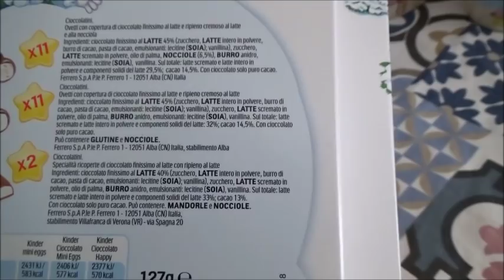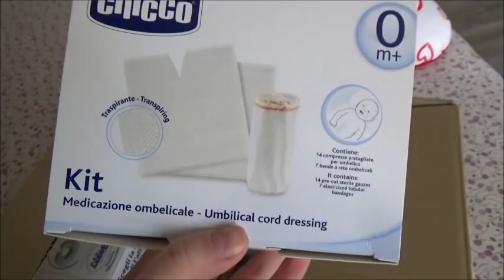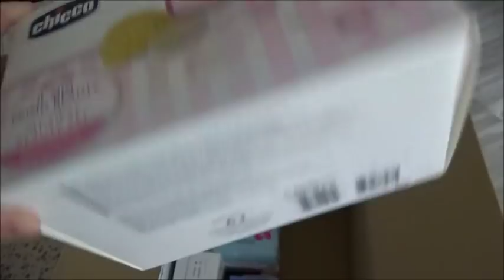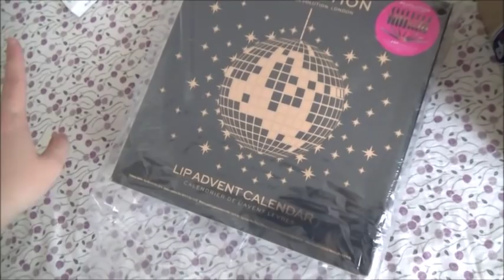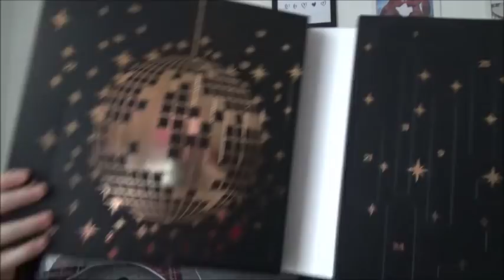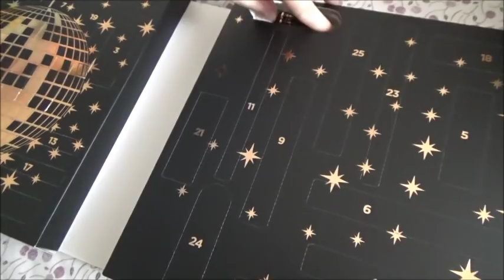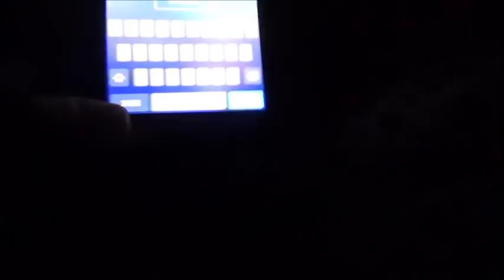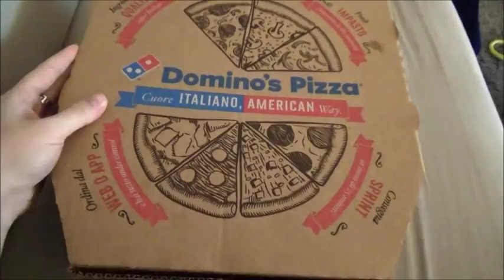Inizio col botto! // VLOGMAS1 // Robertina